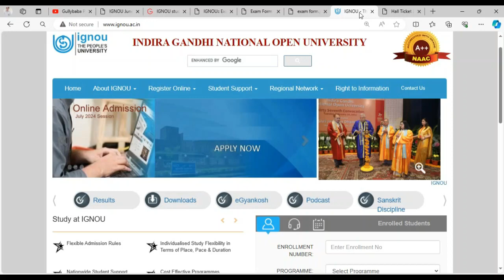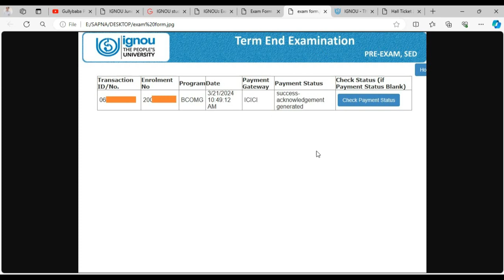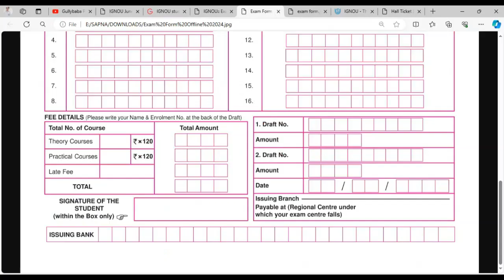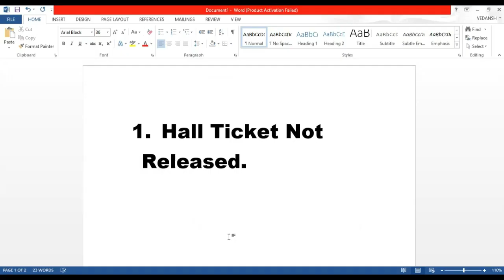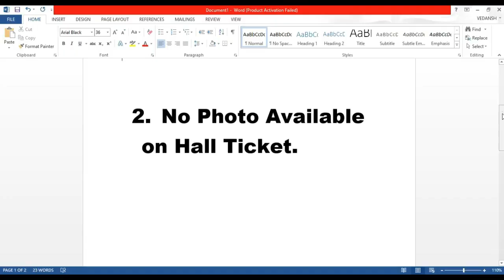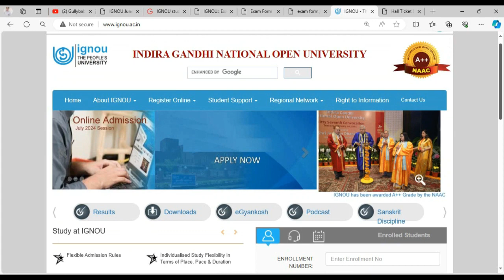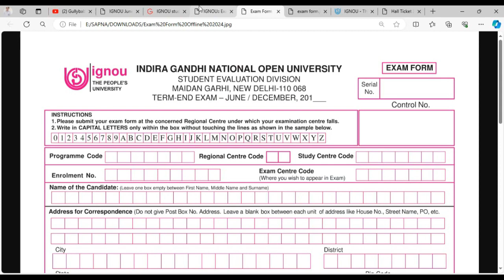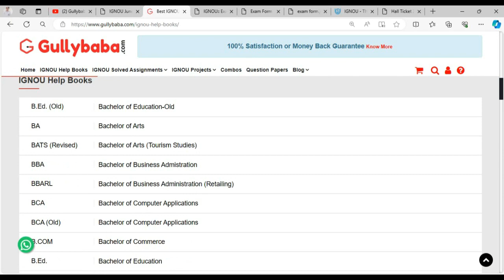(Big Update) IGNOU Hall Ticket Big Problem June 2024 || IGNOU Hall Ticket No Photo Problem